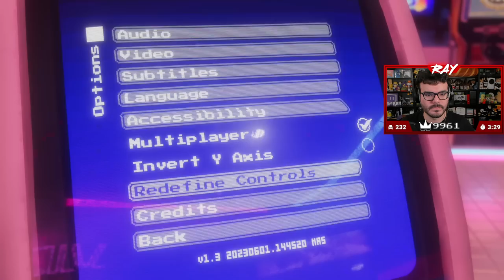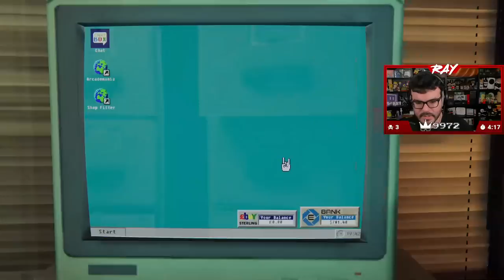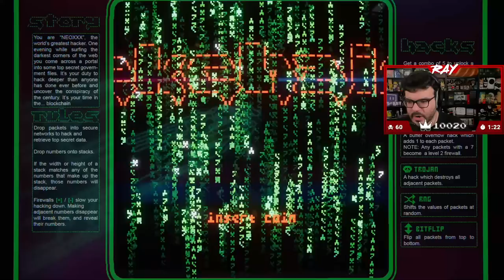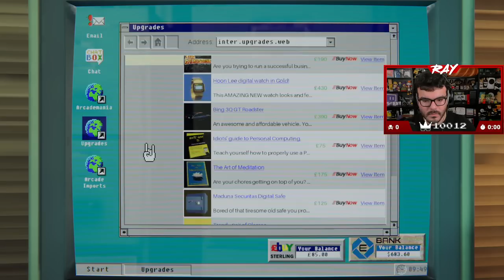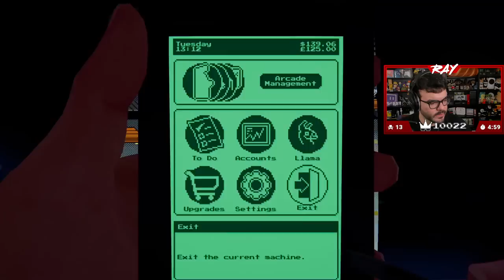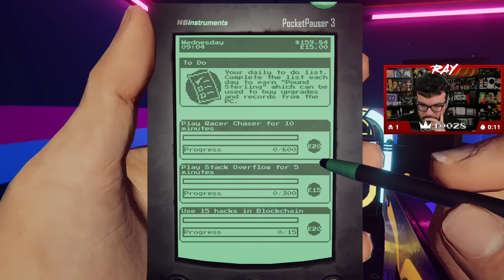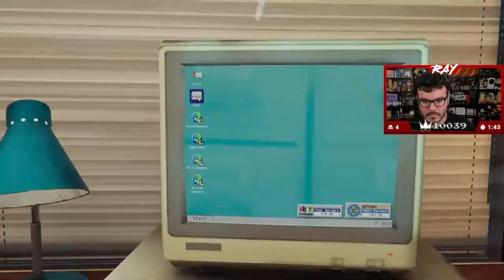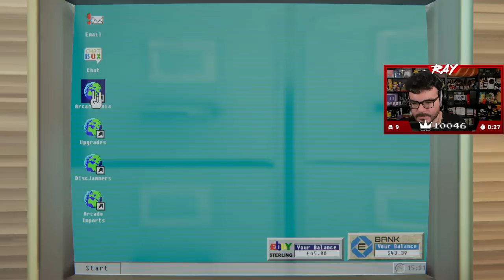Twitch Livestream | Arcade Paradise Part 1 [PC]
Gameplay starts at: 3:45